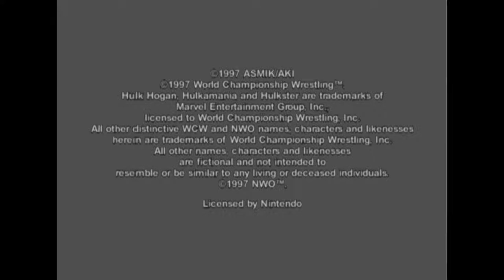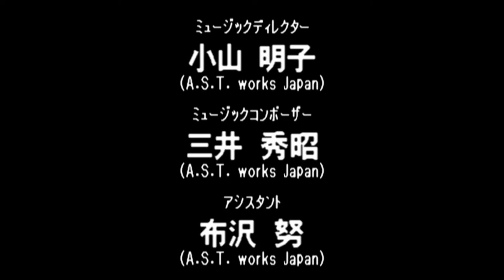Virtual Pro Wrestling 64 N64 - NWGP Tag Team Championship Title - Eigen/Akiyama (1080p/60fps)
Virtual Pro Wrestling 64 N64 - NWGP Tag Team Championship Title - Haruka Eigen/Jun Akiyama (1080p/60fps)

1:41 - Riki Choshu/Kensuke Sasaki

4:45 - Dragon Bombers

14:54 - Masahiro Chono/Hiroyoshi Tenzan

21:56 - Jushin Liger/El Samurai

28:15 - Antonio Inoki/Seiji Sakaguchi

49:36 - Credits